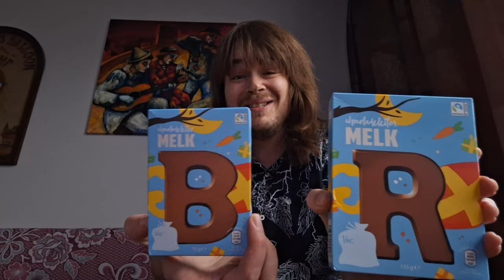Randy's Bierblog - Brouwerij De Molen/Steenbrugge Choco & Letter Bier Review Sinterklaas Special.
Aflevering 472: Brouwerij De Molen/Steenbrugge Choco & Letter.
Sinterklaas & Aldi Special.